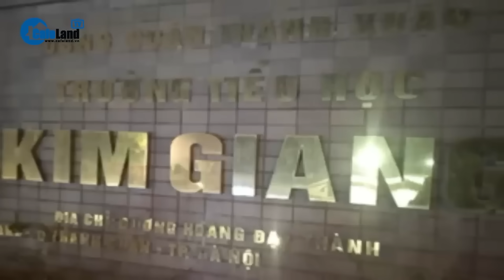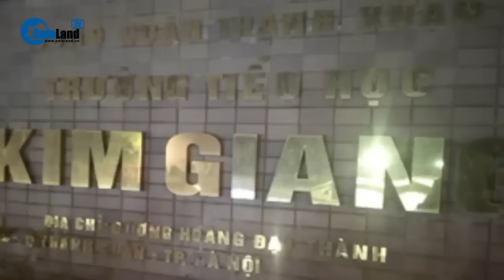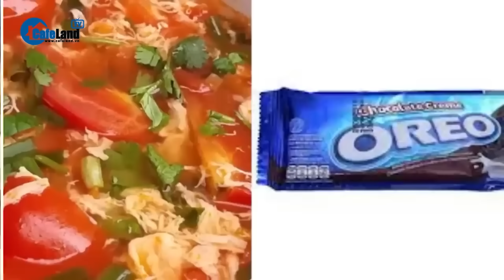Diễn biến mới: Hiệu trưởng giải thích việc bớt xén suất ăn của học sinh, 2 gói mì tôm cho 11 em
CafeLand | Hiệu trưởng Trường phổ thông dân tộc bán trú Tiểu học Hoàng Thu Phố 1, đã giải trình liên quan đến việc các suất ăn bán trú của học sinh kém chất lượng. Đúng hơn là việc hiệu trưởng giải thích việc bớt xén suất ăn của học sinh, 2 gói mì tôm cho 11 em. Hiệu trưởng nhà trường đã đọc báo cáo giải trình, trong đó, nhấn mạnh việc thông tin phản ánh của báo chí là có căn cứ. Sau khi hiệu trưởng thừa nhận nội dung phản ánh của báo chí, đây là căn cứ để UBND huyện ra quyết định tạm đình chỉ 15 ngày với vị này để phối hợp với các cơ quan chức năng.